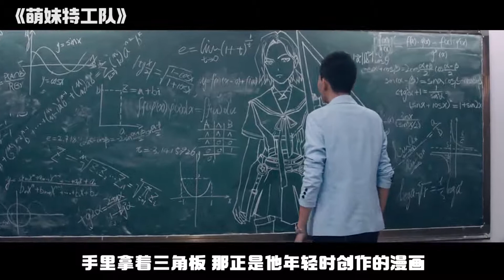男子成天沉迷画漫画，没想到有一天，画出来的美女全变成了真人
《暴走萌妹特攻队》是赵鹤松执导，SNH48许佳琪、黄健、GNZ48谢蕾蕾、BEJ48李梓、SNH48姜杉主演的青春奇幻网络电影。